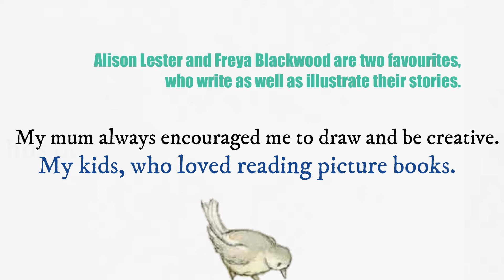Featured Illustrator: Yvonne Low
Yvonne Low is an illustrator, writer and award-winning artist. Her first published picture book is Lola and Grandpa, written by Ashling Kwok, published by Little Pink Dog Books. Video production by Books On Tour PR & Marketing.